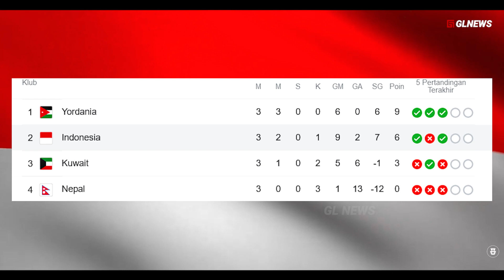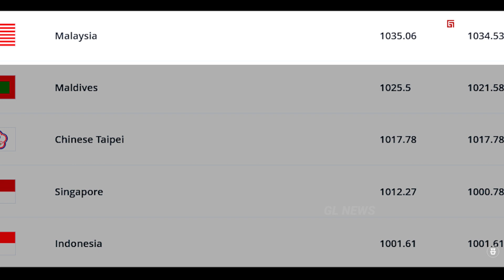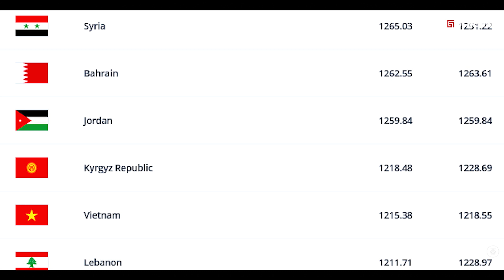KUDA HITAM || 5 Pemain Naturalisasi Siap !! Inilah Generasi Emas Timnas Indonesia di Piala Asia 2023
Janji STY : Buat TImnas Lebih Kuat !!! Inilah Kekuatan Indonesia dg Para Pemain Naturalisasi Barunya

Alvan